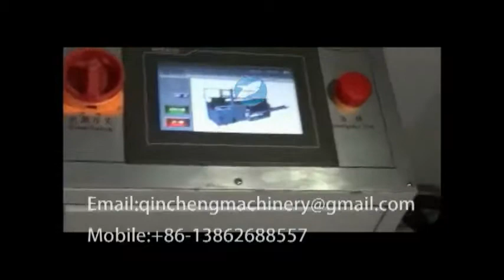How to setup adjust the carton erector automatic carton erector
CHANGZHOU QINCHENG PACKING MACHINERY CO;LTD

Automatic Carton Opening Machine For Carton Opener Equipment Case Erector 自动开箱机  كارتون مشيد karp erector картонена опаковка за стартовия pudełko tekturowe gdziekolwiek karton spillede faltschachtel zur eröffnung - maschine картонные эректор etui pour kotelo minä pidinrakennus - ja 지갑 기계 Kartonnen doos die machine. krabička o otevření stroj cutie de deschidere masina Máquina de embalagem de Abertura カートン機械 kartong öppna maskinen škatlica odpira napravo เครื่องเปิดกล่อง La apertura de la maquina de carton Formadora de cajas κουτί με μηχανή meg az ezermester doboz apertura del cartone Ra khỏi hộp máy 開箱機

Major Characteristics
The machine can finish a series of operations , such as carton opening , shaping ,folding and sticking the adhesive tape . It can open vertical cardboard and correct the right-angle automatically . Automatic carton erector machine is a case packer that deals with unpacking ,carton flexing and packing . This machine adopts PLC and touch screen to control . As a result ,it is more convenient to operate and manage . Additionally , it can reduce labour input and lower labour intensity . It is the ideal choice of the automation producing lines . It will greatly reduce the cost of packing . Hot melt adhesive can also be utilized in this machine .

Technical parameter:
1. Machine type: QC-200B
2. Power supply: 220V/380V  50/60HZ   300W
3. Carton size: L:200-450   W:150-400   H:100-350mm
4. Speed :8-12 carton /min (according to the carton size )
5. Tape width :48/60 mm
6. Air source: 6-7kg
7. External Dimension: L2000*W1900*H1450mm